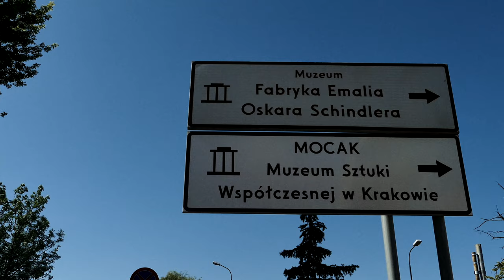Schindlers list movie locations in Krakow (4K): Complete tour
I visited all the main Schindler's List filming locations in Krakow and Auschwitz. A detailed historical tour across all the main movie locations in Krakow, where ‘Schindler’s List’ movie by Steven Spielberg was filmed. Thorough route within Krakow, Plaszow campsite, Podgorze, Oskar Schindler's DEF factory, Auschwitz Birkenau.

- Schindler's apartment at Straszewskiego 7
- Josef Pilsudskiego Bridge
- St. Mary's Basilica
- Ghetto Main Square (shot at Szeroka Street)
- Schindler on a hill and a girl in a red coat
- A courtyard with balconies (the liquidation of the ghetto)
- Dresners' hideout
- Leopold Pfefferberg on the street
- Ghetto Hospital
- Podgorze district in Krakow
- Plaszow Concentration Camp
- The Liban Quarry
- Oskar Schindler's Factory (DEF)
- Auschwitz Birkenau main gate

My detailed research of Schindler's List locations